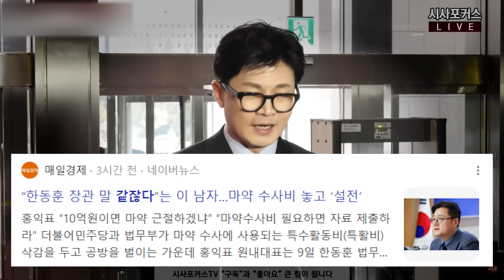홍익표 '같잖다' 발언 찢어버린 한동훈 "예산 갑질, 국민들이 같잖게 보실 것"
한동훈 법무부 장관이 23년 11월 9일 열린 국회 본회의 참석 전 기자들의 질문에 답변하고 있다.

편집.박상민